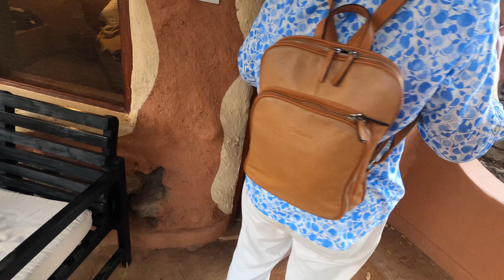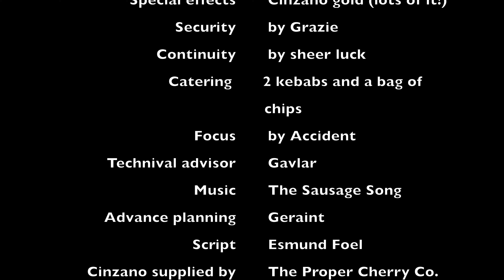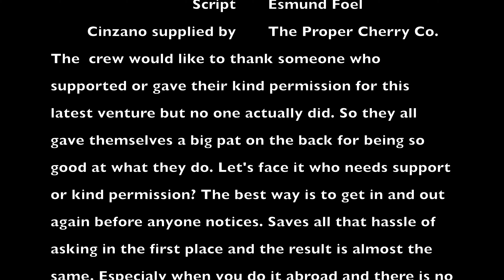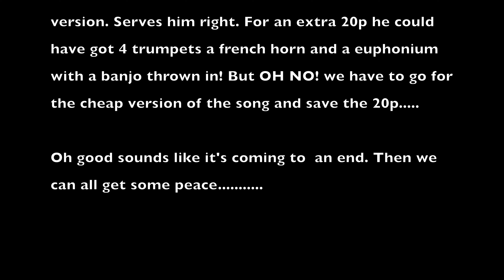Kenya 4 Sopa Lodge Amboseli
Sopa Lodge Amboseli
Pride Lounge Nairobi Airport and home!